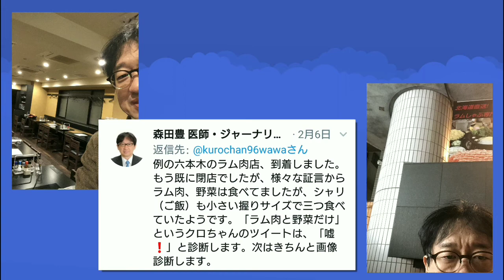クロちゃんの嘘ツイート 2月5日